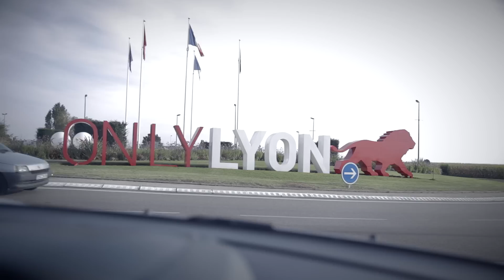Neguin at "Biennale de la Danse" in Lyon | Red Bull BC One All Star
We followed Neguin at "Biennale de la Danse" in Lyon, France

OckeFilms 2014